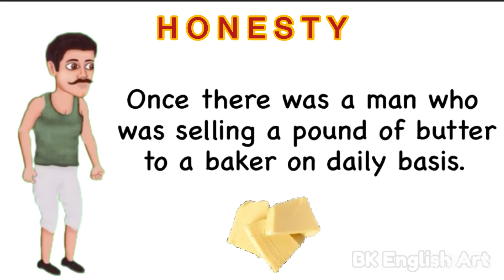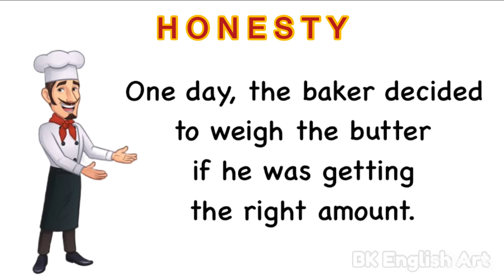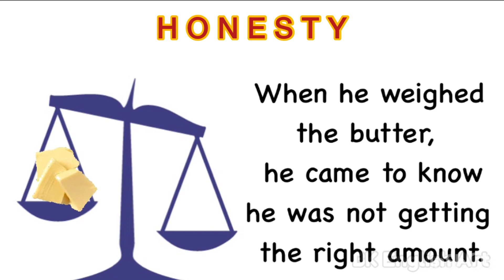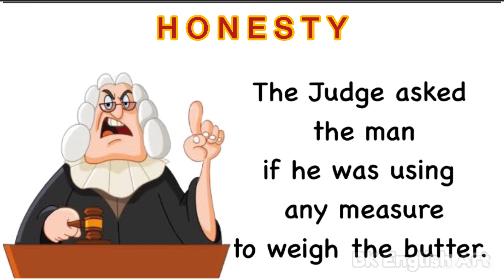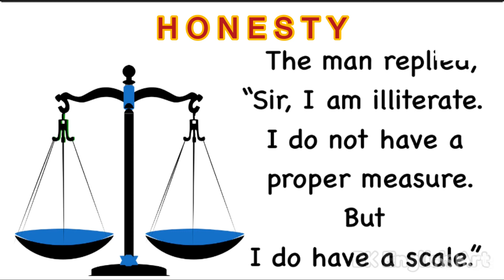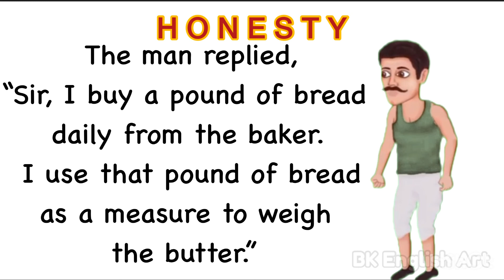A Very Short Story - HONESTY || Moral Story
Very short story-HONESTY
MORAL STORY